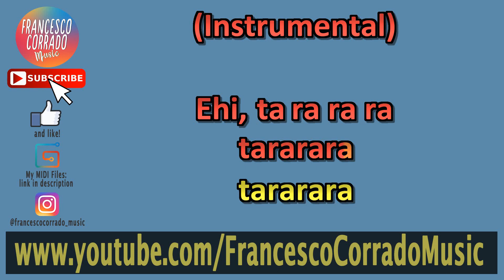🎹 MARCO MENGONI - Calci e pugni KARAOKE🎤 (Piano Instrumental)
CONTATTAMI SE HAI BISOGNO DI UNA BASE PERSONALIZZATA!

Keyboard: Roland RD-64
DAW: Ableton Live 9 Suite
Software: Karaoke Video Creator
Video Editing Software: Sony Vegas Pro 13.0

TESTO
Ehi, guarda com’è là
la luce tra gli indù
il tuo volto è a metà
sai, non mi ricordo più
quant’è che siamo qui
a guardare la tv
io, che ormai non parlo quasi mai
e tu che fumi ancora
anche se non tira più

E ho ribaltato casa
per cercare di ritrovarti
e ho buttato giù l’armadio
a calci e pugni
solo per impressionarti

E spero arrivi qualcun altro
che possa aiutarti
ad abbandonarmi
che possa aiutarmi
ad abbandonarti

Ti ho visto partire lontano lontano
e poi tornare di botto
con gli occhi diversi
la faccia diversa
ed un nuovo cappotto
le mani le mani le mani le mani
e poi un sacco di pioggia
il cielo che cambia colore ogni volta
che scegli di fare l’amore

E ho ribaltato tutto a casa
un’altra volta
solo per impressionarti

che possa aiutarti
ad abbandonarmi
che possa aiutarmi
ad abbandonarti

(Instrumental)

Ehi, ta ra ra ra
tararara
tararara

Karaoke Strumentale al Piano | Marco Mengoni - Calci e pugni